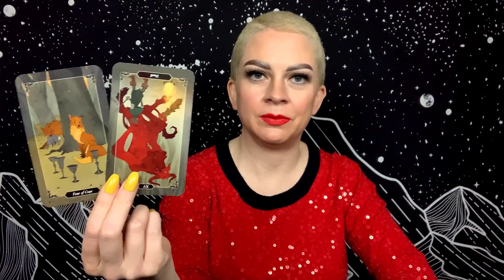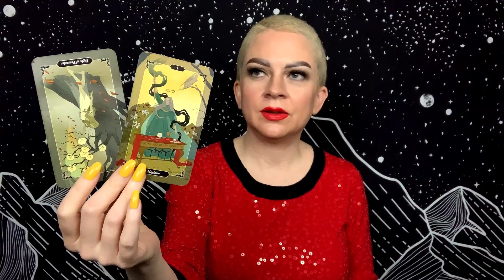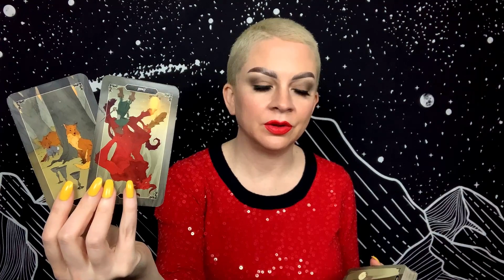SAGITTARIUS FEBRUARY 14 2021 TAROT “Thrill of the Chase”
Daily general tarot reading for Sagittarius Sun, Moon, and Rising for Sunday February 14, 2021.

Tarot Decks:
Dark Wood Tarot